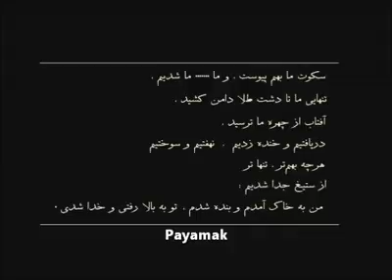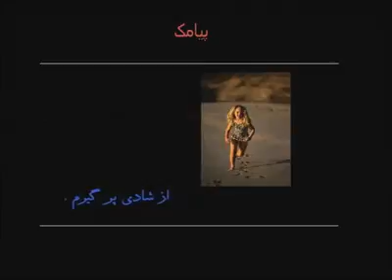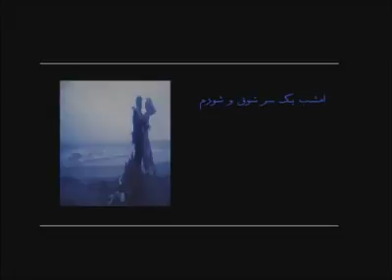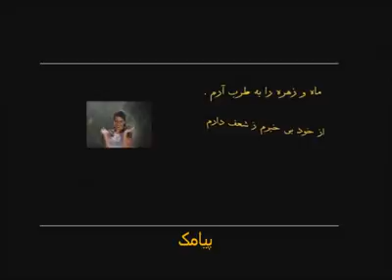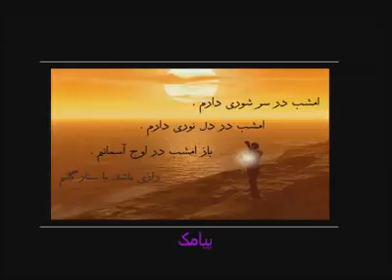Reza Payamak shakila Emshab fbdown net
شکیلا در ۳ مه ۱۹۶۲ برابر با ۱۳ اردیبهشت ماه سال ۱۳۴۱ در تهران دیده گشود . کوچک‌ترین فرزند خانواده بود وازهمان کودکی شیفته موسیقی . در نه سالگی قطعه‌ای برای تلویزیون در شوی مرحوم فریدون فرخزاد اجرا کرد و آنچنان مورد توجه قرار گرفت که درپی آن برای خوانندگی دعوتش کردند . کم سن بود و خانواده اش نیز راضی نبودند ، به تحصیلش ادامه داد و موسیقی را به برنامه‌های مدرسه ومسابقات استعدادهای درخشان قناعت کرد . در پانزده سالگی به فراگیری موسیقی ملی و ردیف‌های آوازی نزد مرحوم استاد محمود کریمی پرداخت، تا اینکه درهجده سالگی برای ادامه آموختن موسیقی کلاسیک به آمریکا رفت.،،،،،،،،،،،،،،،،،،،،،،،،،،،،،،،،،،از ویکی‌پدیا، دانشنامهٔ آزاد